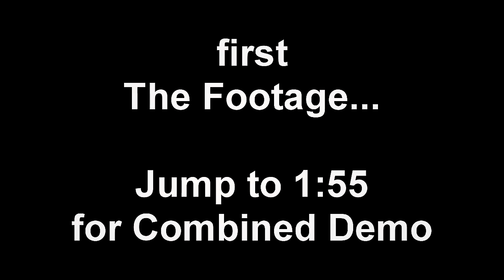Light Leaks video overlay footage no3 - free download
these are some Light Leak stock footage video loops for you to enjoy. I have made them and you can use theam absolutely free and for you own

needs.

HOW TO USE:
Just pop them into your NLE; put them on top of your footage and set the blending mode to screen. Have fun! I look forward to seeing what you can

do with these!